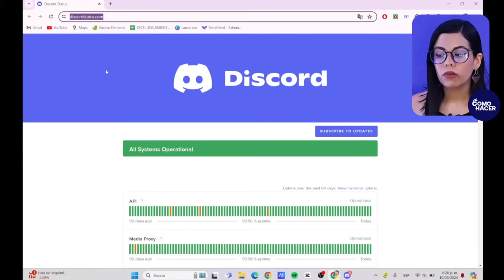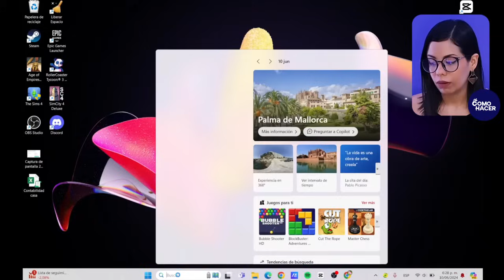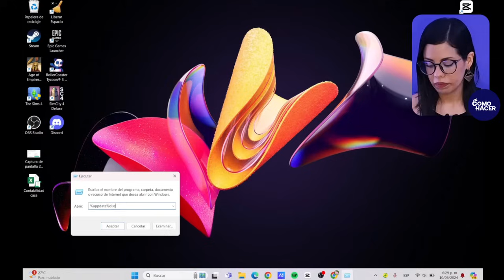Solucionar Error: NO SE HAN PODIDO CARGAR LOS MENSAJES en Discord | 💬​ No me deja leer Mensajes ✉️​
Descubre con este tutorial paso a paso cómo resolver el frustrante problema de "No se han podido cargar los mensajes" en Discord. Si estás experimentando problemas para leer mensajes en Discord y no sabes qué hacer, este vídeo es tu solución definitiva. Aprenderás las causas comunes de este error y recibirás una serie de soluciones prácticas que puedes aplicar de inmediato.